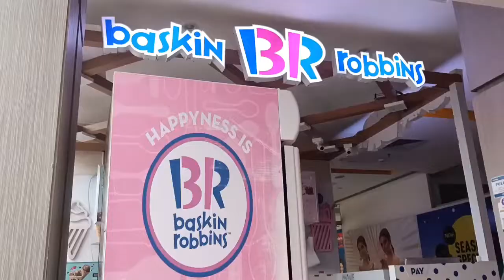Aaron's Birthday Shopping Vlog | Reliance Mall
Its a shopping vlog for Aaron's birthday .

Village Tour Link